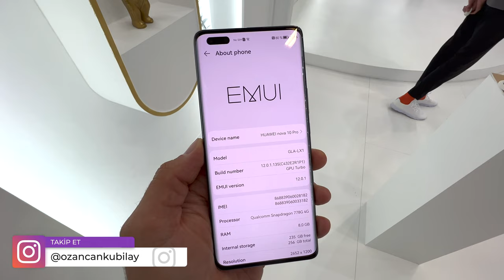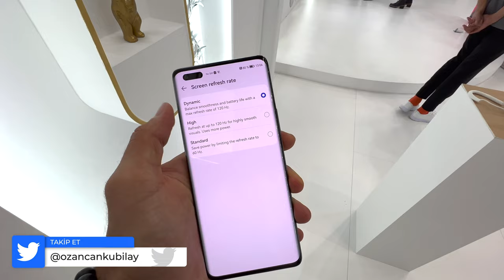Altın Varaklı Telefon! | Huawei Nova 10 Pro İlk Bakış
Huawei Nova 10 Pro inceleme videosu öncesinde Huawei Nova 10 Pro özellikleri, fiyatı ve görüşlerimin yer aldığı incelemesi ile karşınızdayım. Huawei Nova 10 Pro hakkında tüm merak ettiğiniz sorulara bu videoda yanıt veriyor olduğumu düşünüyorum. Huawei Nova 10 ProKutu açılışı ve kutu içeriği konularına da değinemediğim bu videoda tarafsız bir şekilde telefonu sizlere aktardım. Yorumlar bölümünden cihaz hakkında aklınıza takılanları sormayı unutmayın.

Huawei Nova 10 Pro Özellikleri
Ekran: 6.78 inç OLED, 120 Hz yenileme hızı
İşlemci: Qualcomm Snapdragon 778G 4G
RAM: 8 GB
Depolama Alanı: 256 GB
Ön Kamera: 60 MP + 8 MP
Arka Kamera: 50 MP ana, 8 MP Ultra Geniş Açı, 2 MP Derinlik Algılayıcı
​Bağlantı: Type-C
İşletim Sistemi: EMUI 12
Batarya: 4.500 mAh, 100W hızlı şarj